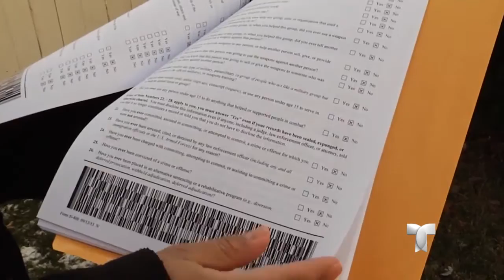HOW LONG CAN AN IMMIGRATION PETITION TAKE - YOUR LEGAL GUIDE